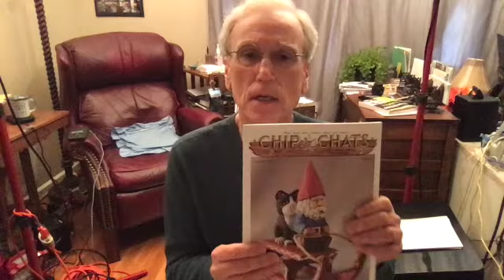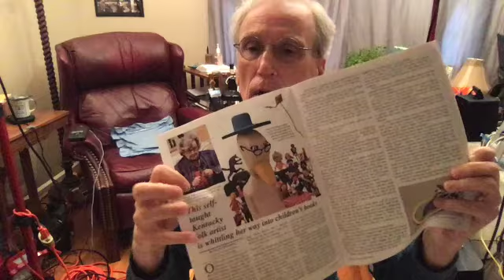JANUARY FEBRUARY MARCH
Friends,
In this video, talk a bit about something to look forward to during the groundhog days here at Flintridge Drive. Also how Mommy Goose is different from Mother Goose and a little weather report from Mommy. Lastly, Mommy makes an appearance, and we see how she keeps her ears warm in winter.